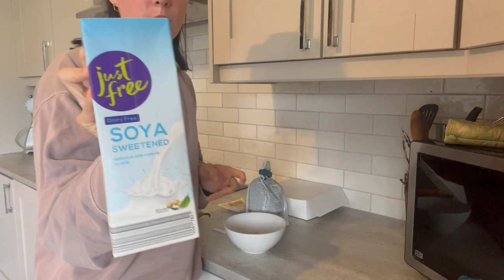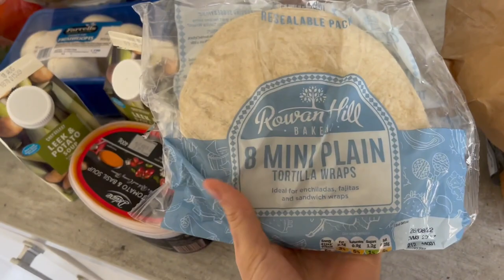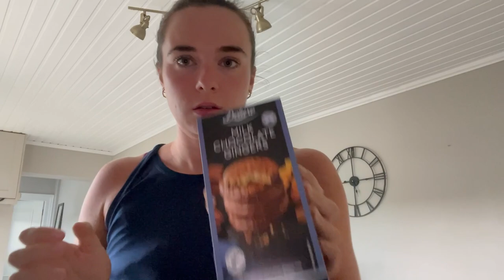WHAT I EAT IN A DAY